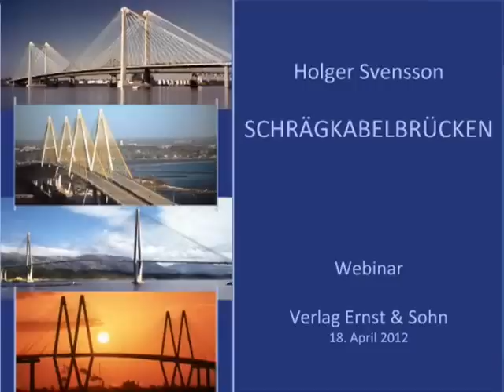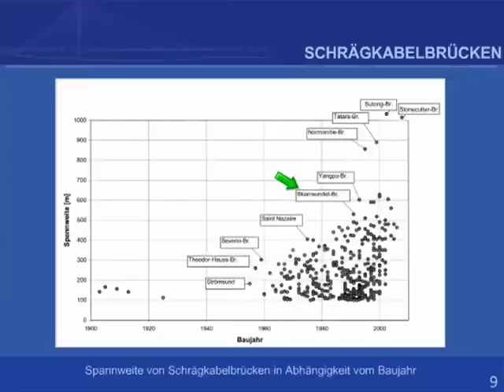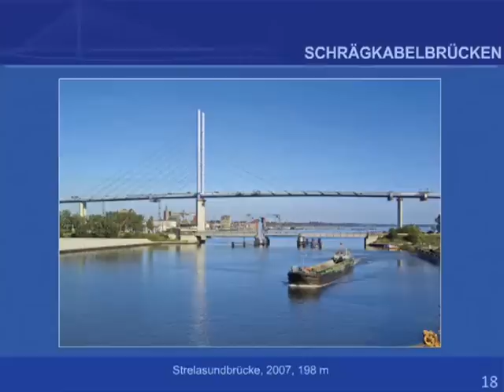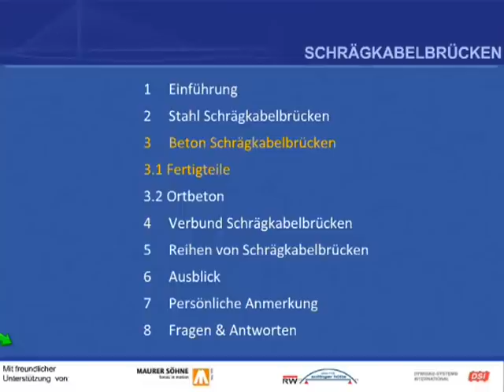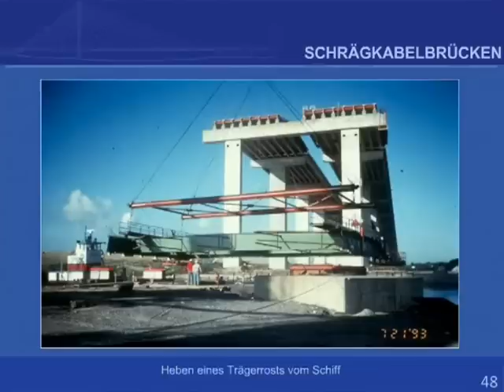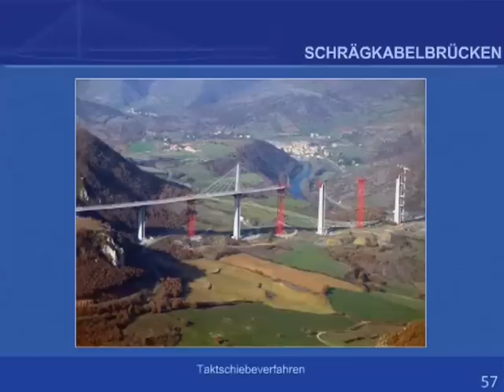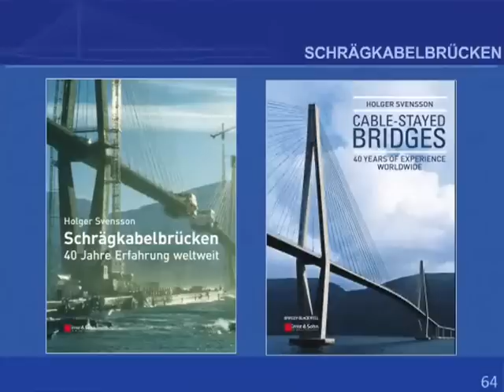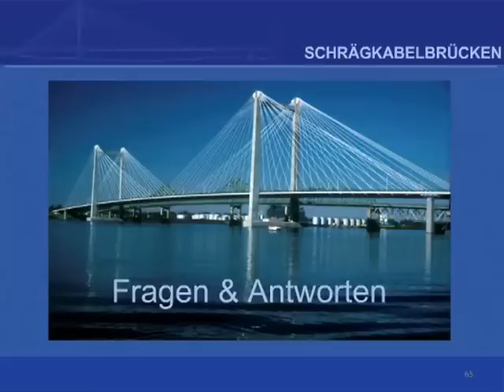Webinar "Schrägkabelbrücken" mit Holger Svensson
Schrägkabelbrücken befinden sich weltweit in einer stürmischen Entwicklung. Während im Jahr 1986 ca. 150 größere Schrägkabelbrücken weltweit bekannt waren, ist ihre Zahl heute auf ein Vielfaches gestiegen. Um 1975 betrug die größte Spannweite 404 m, 1995 betrug sie bereits 856 m und liegt heute bei 1088 m. Der wirtschaftliche Bereich für die konkurrierenden Hängebrücken wird zunehmend auf noch größere Spannweiten eingeschränkt und Schrägkabelbrücken stehen weltweit im Mittelpunkt des Interesses der Brückeningenieure.
Holger Svensson behandelt den Stand der Technik des Entwurfs und der Bauausführung von Schrägkabelbrücken weltweit. Dabei lässt Svensson alle Webinar-Teilnehmer an seinem enormen fachlichen Wissen, seiner Entwurfskompetenz und seiner mittlerweile 40-jährigen Erfahrung mit Schrägkabelbrücken teilhaben. Das Webinar basiert auf Svenssons kürzlich erschienenem Buch „Schrägkabelbrücken - 40 Jahre Erfahrung weltweit" auf. Die Folien sind auf Englisch, das Webinar wird auf Deutsch vorgetragen.

Wer das Webinar sehen sollte
- Praktische Ingenieure
- Entwurfsingenieure
- Brückeningenieure in Verwaltung, Ingenieurbüros und Baufirmen

Was man durch das Webinar lernt
- Konstruktive Besonderheiten und Möglichkeiten von Schrägkabelbrücken mit Stahl-, Beton- und Verbundbalken
- Geschichtliche Entwicklung  von Schrägkabelbrücken
- Verankerung, Bemessung, Dynamik und Montage der verschiedenen Kabeltypen
- Erläuterung der verschiedenen Montagemethoden
- Exemplarische Beschreibung verschiedener Großbrücken
- Zukünftige Entwicklungen

Zum Vortragenden
Dipl.-Ing. Holger Svensson, PE, PEng, CEng, FICE, FIStructE, MHKIE, RPEQ, T.P.Eng, war seit 1972 als Entwurfsingenieur, Projektleiter und Leitender Ingenieur bei Leonhardt, Andrä und Partner (LAP) tätig. Von 1992 bis 2010 war er Geschäftsführender Gesellschafter und 2009 außerdem Vorsitzender der Gesellschafterversammlung. Während dieser Zeit war er für Entwurf, Ausführungsplanung, Montageberechnung, Prüfung und Begutachtung von Schrägkabelbrücken weltweit verantwortlich.